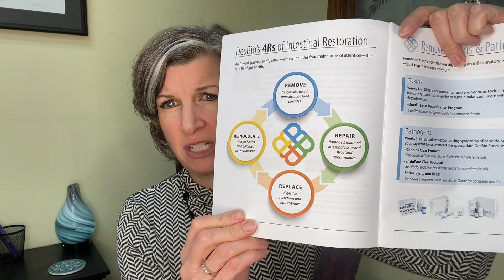Are Food Sensitivity Tests A Good Idea?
The short answer is... sometimes. Here are my thoughts on when a food sensitivity test might be a bad idea!